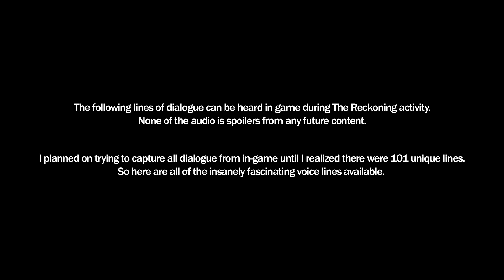All New Reckoning Voice Lines from The Emissary of The Nine! (No Spoilers)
The writing and voice acting in this dlc are phenomenal, definitely listen all the way through. I am so intrigued in the story that is developing with The Nine, The Emissary, and the Drifter! Please enjoy all of these voice lines found in-game in The Reckoning Activity. Voice acting of the Emissary of The Nine in Destiny 2 is done by Moira Quirk!